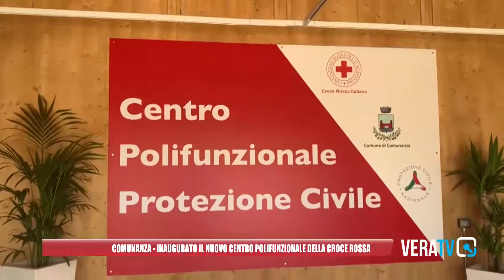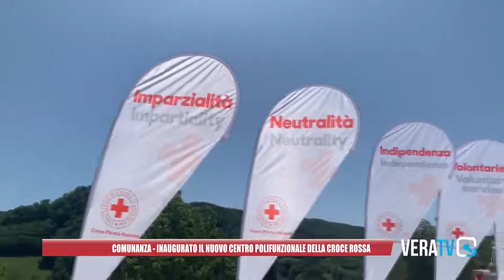A Comunanza inaugurato nuovo centro polifunzionale della Croce Rossa